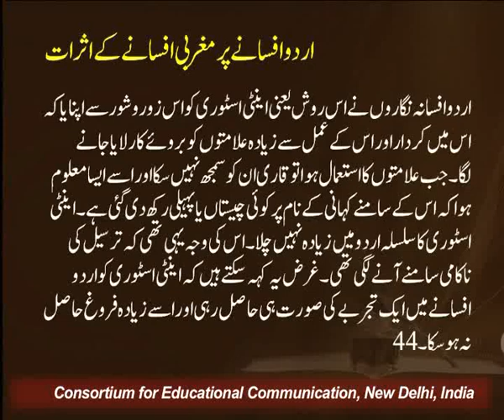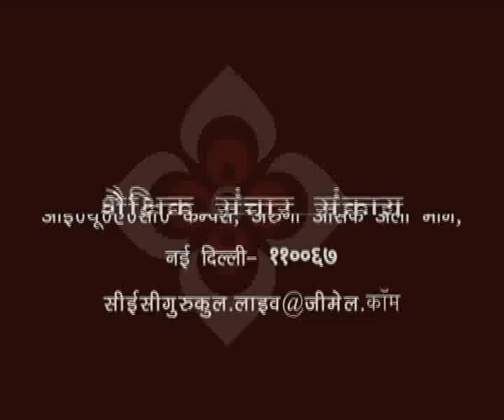उर्दू अफ़साने में मग़रिबी अफकार - २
यह व्याख्यान उर्दू अफ़साने में मग़रिबी अफकार - २ के बारे में बात करता है I